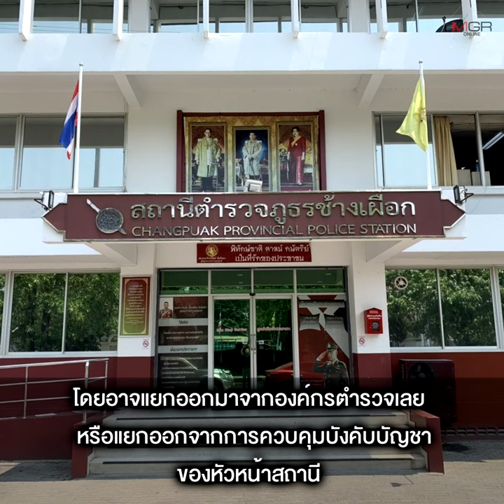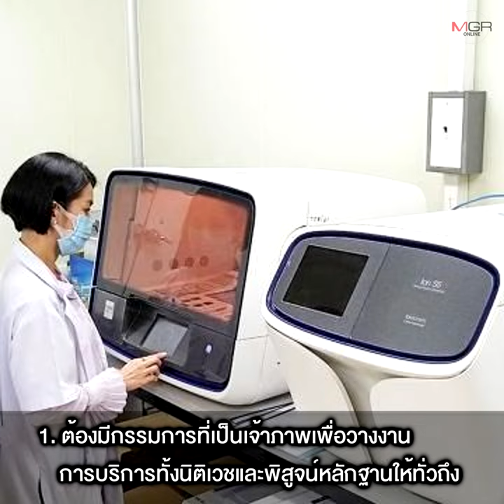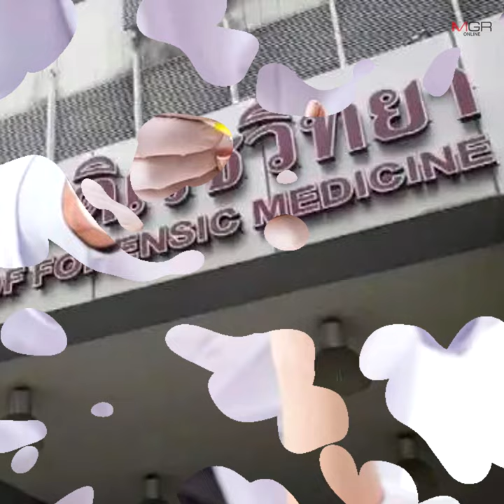ชี้ 8 แนวทางปฏิรูปกระบวนการยุติธรรม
24/03/2022 ชี้ 8 แนวทางปฏิรูปกระบวนการยุติธรรม
“พ.ต.อ.วิรุตม์” แนะแยกงานสอบสวนเป็นเอกเทศ ให้อัยการร่วมตรวจสอบหลักฐาน โอนพิสูจน์หลักฐานไปอยู่ ก.ยุติธรรม เลิกระบบ "ชั้นยศ" ในสายงานสอบสวนและนิติวิทยาศาสตร์ แก้ปํญหาทำคดีตามนายสั่ง ด้าน “หมอพรทิพย์” เสนอโยก “นิติเวช” ไปสังกัด สธ. เพื่อให้เกิดอิสระในการทำงาน “เลขาฯ สถาบันปฏิรูป” ยัน “คดีแตงโม” เป็นอาญาแผ่นดิน แม้แม่ไม่ติดใจ คนทั่วไปก็สามารถร้องให้มีการตรวจสอบได้